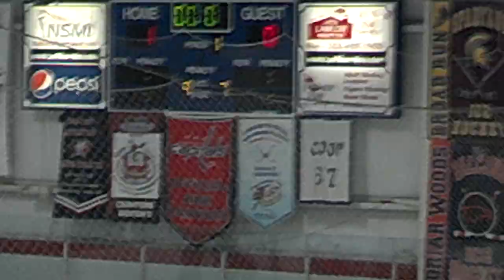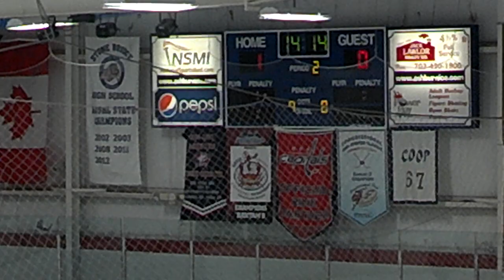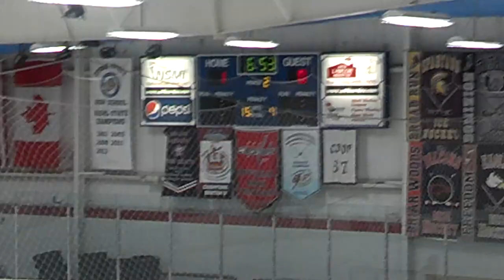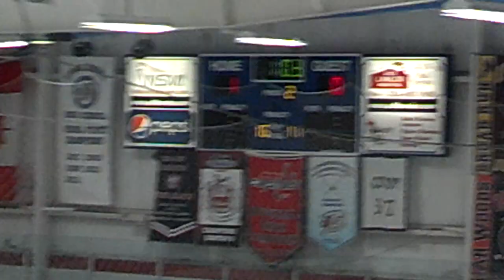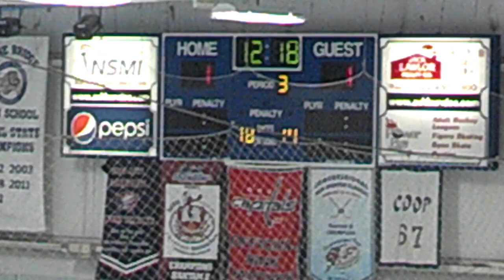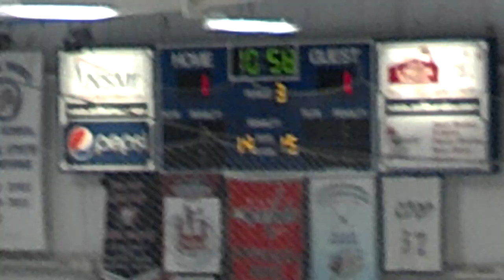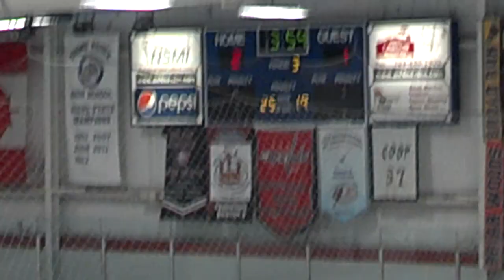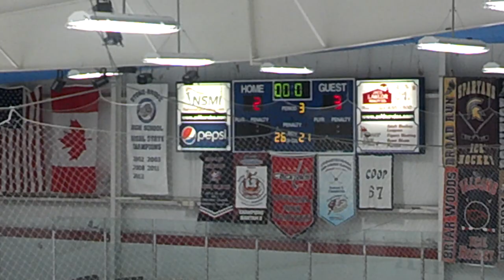Heritage/Potomac Falls vs. Briar Woods/Westfield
Ashburn Ice House